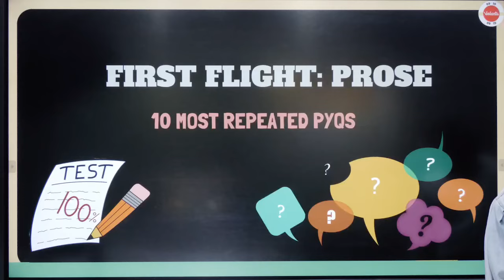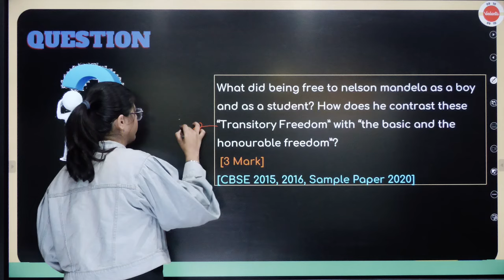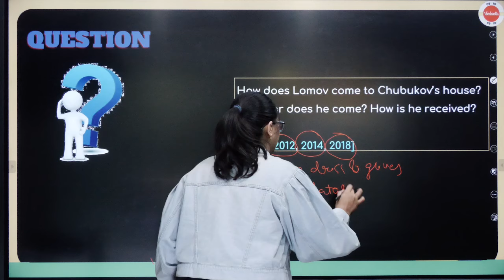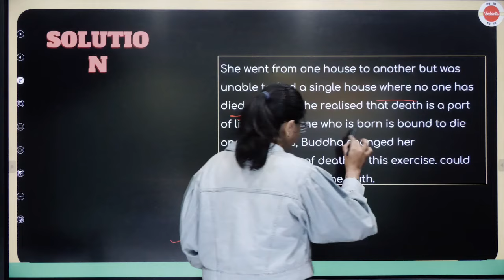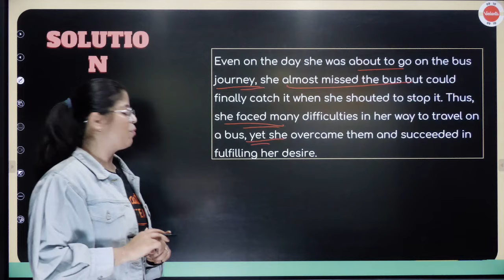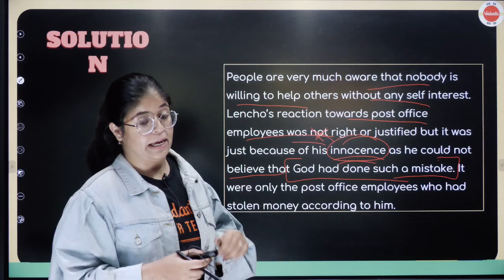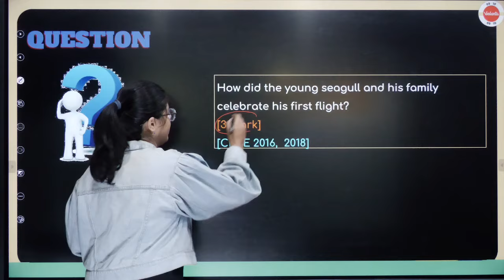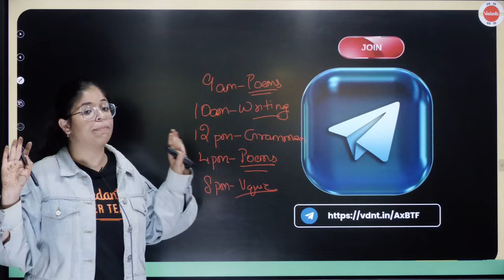10 Most Repeated Questions (PYQ) - All English Prose Chapter! Class 10 Revision 🔥 CBSE Board 2024! ✅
Board Exam syllabus. This revision guide is designed to help you prepare effectively for the upcoming 2024 exams and enhance your comprehension of the prose. 🔥